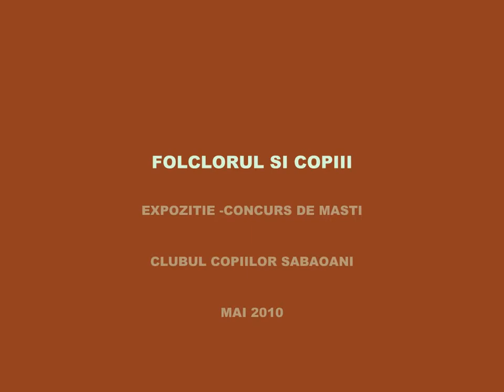EXPOZITIA CONCURSULUI "FOLCLORUL ŞI COPIII" SABAOANI , NEAMT 2010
expozitia are loc la Biblioteca comunei Sabaoani Neamt si contine masti populare si decorative din concursul interjudetean "FOLCLORUL SI COPIII", cuprins in Calendarul de activitati extrascolare al Inspectoratului Judetean Neamt 2010